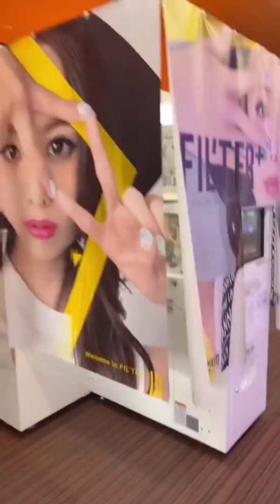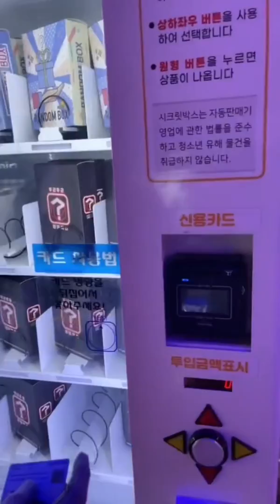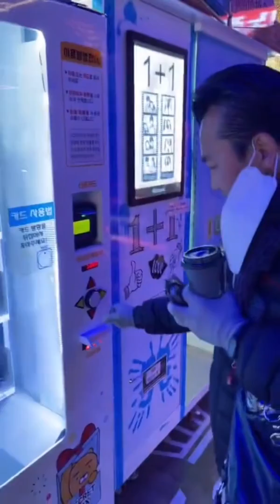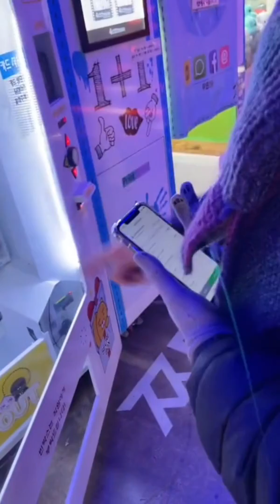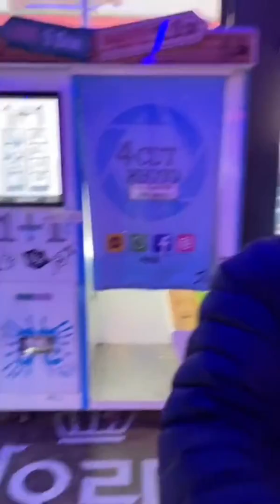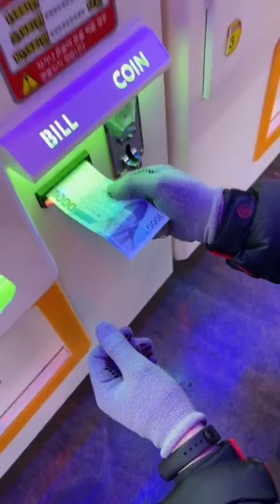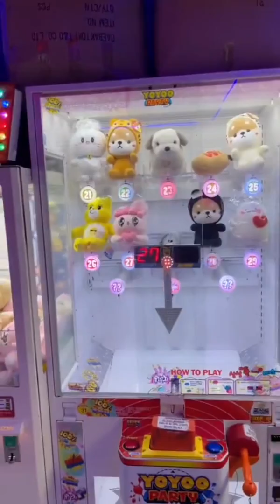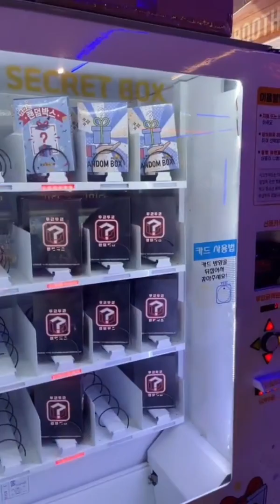CLAW MACHINE GAMES IN SOUTH KOREA /Tiktok Live Vlog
Claw machine games in South Korea/ Tiktok live vlog. My Korean husband and I live in South Korea and decided to give some of the famous Korean claw machine games a try! We went to two different popular video game and claw machine spots to give them a try!